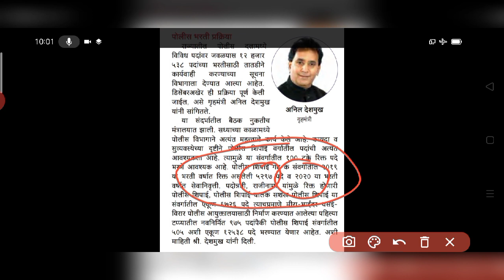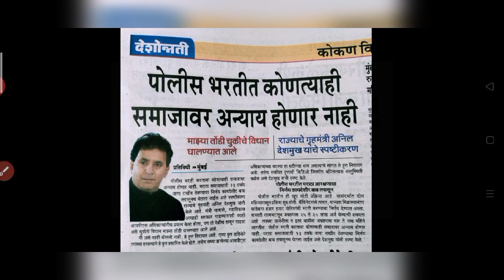!! पोलीस भरती ला लवकरच मुहूर्त !! मराठा आरक्षण !! १६०० जागा बाजूला ठेवणार!!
ऑनलाईन क्लास सुविधा
मराठी आणि सामन्य ज्ञान
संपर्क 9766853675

👨🏻‍🏫 फ्री Demo Lecture साठी खालील Google फॉर्म भरावा

📲 iPratham Android App Download करण्यासाठी